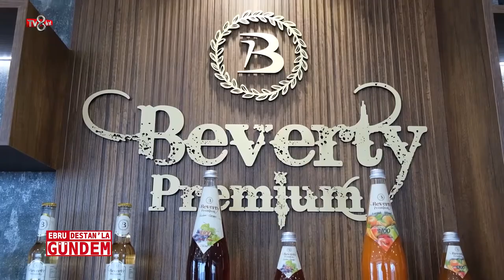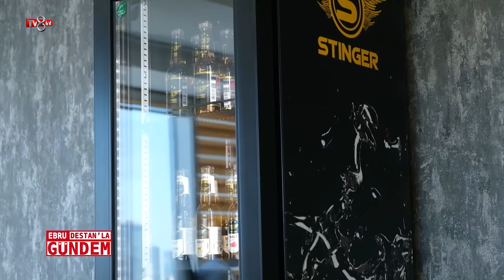EBRU DESTAN'LA GÜNDEM'İN KONUĞU KH GROUP INTERNATIONAL